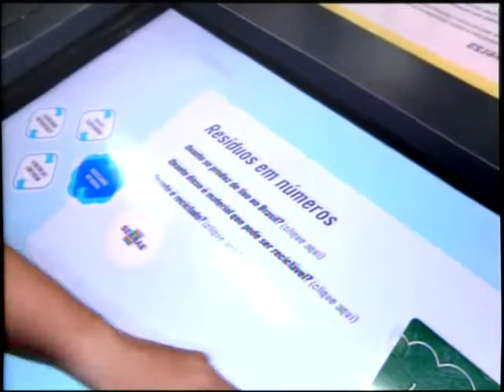Sebrae de MT oferece atividades durante 29° Festival de Inverno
Entre as atividades realizadas pela instituição estão palestras, oficinas e encontros de negócios.